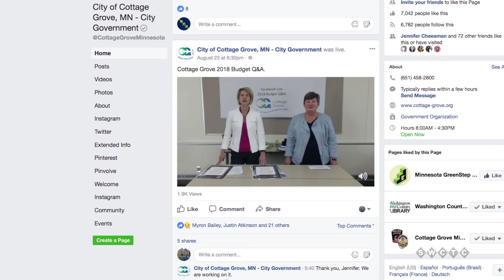Cottage Grove Mayor's Moment September 2017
Mayor Myron Bailey talks about the City of Cottage Grove's 2018 budget.